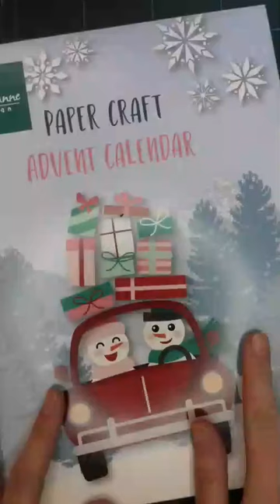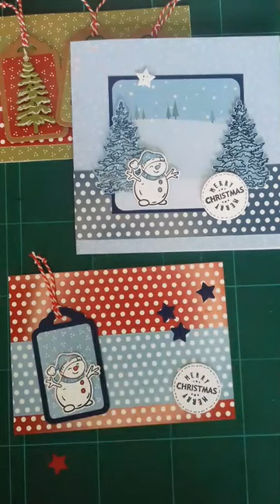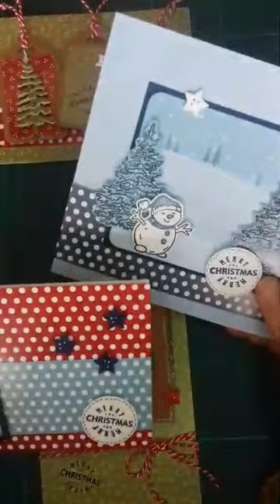Dag 10 van de adventskalender van Marianne Design 2022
In dit filmpje krijg je weer een opdracht voor vrijdag en we versieren de kaarten, die we al gemaakt hebben.